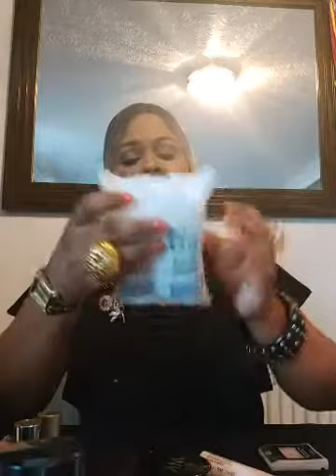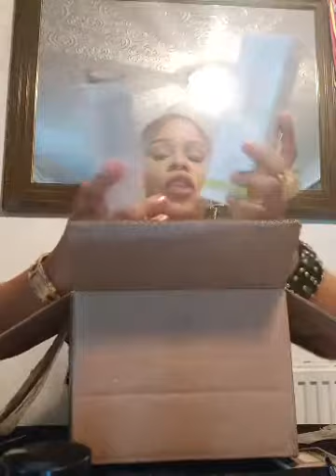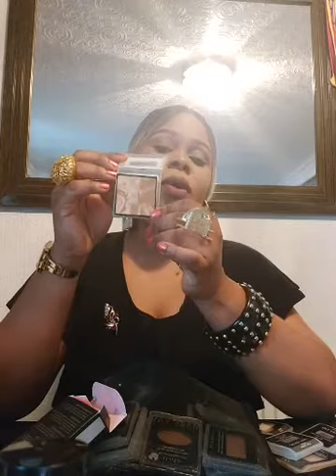How to use Mary kay product plus demo